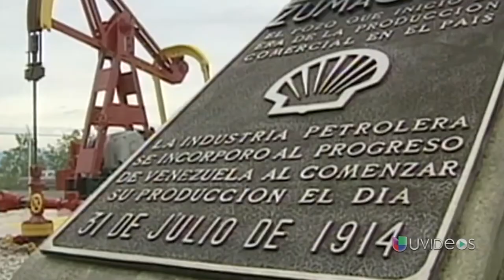Venezuela, la madre de todas las guerras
Cubainformación TV – Basado en un texto de Arantxa Tirado.- En los primeros años de Revolución bolivariana, el reparto de la renta petrolera de Venezuela redujo en 5,7 veces la brecha entre sectores ricos y pobres.